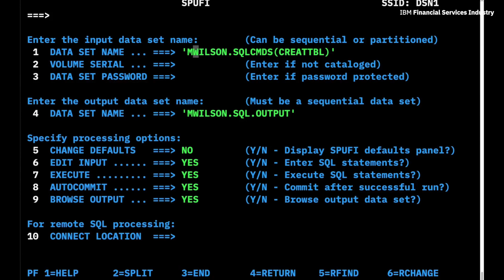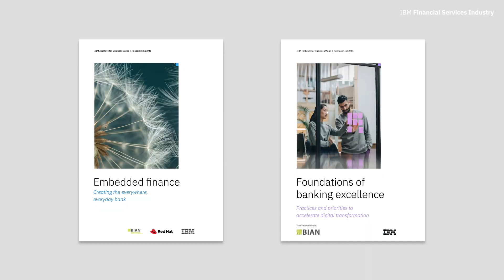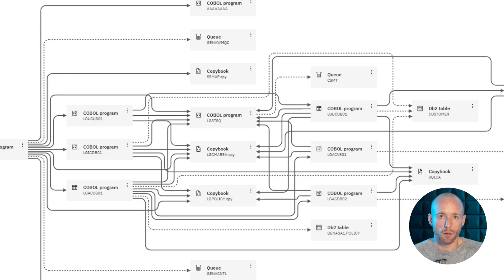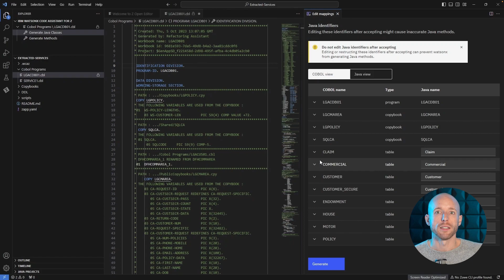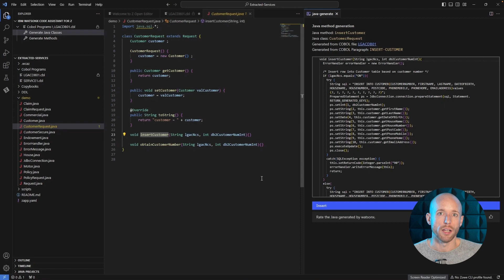Convert COBOL to Java and truly aim for Application Modernization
In recent months, I've discovered that sifting through, understanding, refactoring and shipping updates to legacy COBOL applications is NOT an easy task. In several conversations with our clients and my teams' experts (Anthony Loupos and Jennifer McComas) its become incredibly clear how difficult it can be. It goes significantly beyond just thinking about the updates to critical core banking / insurance we'd like to make; they're often an entirely different architectural design, not well documented and skills to understand them are sparse. These applications may stand the test of time for running efficiently and effectively (for their original design), but if we want to make alterations to improve a customer experience, for example, that is a whole undertaking.

IBM's new watsonx Code Assistant for Z is leveraging generativeai to help tackle the following

1) Make it easier to sift through and navigate these tightly coupled, legacy applications.
2) Translate code to make it understandable to a larger talent pool.
3) Ensure any steps we take to accelerate this process doesn’t break mission critical applications.

We're helping our clients attack the always present battle of technicaldebt, so let's discuss the projects you've got going for mainframemodernization today!
Shout out to Nicole Park & Anthony Loupos for your expertise and Ian Smalley and the whole IBM Technology YouTube team for continually producing high quality demos.